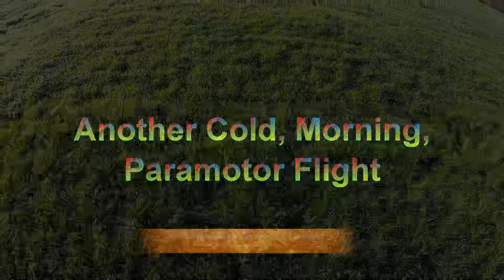Cold Morning Flight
Multi View Take-off and Landing